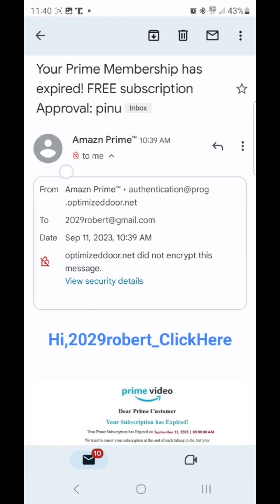AMAZON IS WARNING CUSTOMERS ABOUT PRIME SCAMMING SEASON - Isabella Rossini // The Bikini Report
Amazon is warning its customers that we’re not just entering Prime shopping season, we’re entering Prime SCAMMING season!

The online retailing giant has noted a surge in criminal activity lately, with two types of scams particularly on the rise.
Reports of email attachment schemes have apparently DOUBLED in the second half of 2023.

These are the ones where criminals pose as Amazon reps and send people emails claiming that their accounts will be suspended if they don’t take action. Then, when people click on the links, their personal info gets compromised.

And scams which specifically target Prime shopping club members, claiming there’s an issue with their accounts, have reportedly QUADRUPLED!

In these cases, the scammers generally ask for payment details to either confirm or cancel a charge… but of course, they just want your bank or credit card info!

Now, the good news is that Amazon seems to be on top of things. They’ve reportedly shut down over FORTY-FIVE THOUSAND phishing websites, as well as FIFTEEN THOUSAND phone numbers belonging to these con artists.

But that doesn’t mean the problem’s gone away, so stay vigilant. Take your time before responding to or clicking on anything… and know that Amazon will never ask for money to resolve an account issue!

Do you know anyone who’s been taken in by one of these scams?

Powered by Naked News!